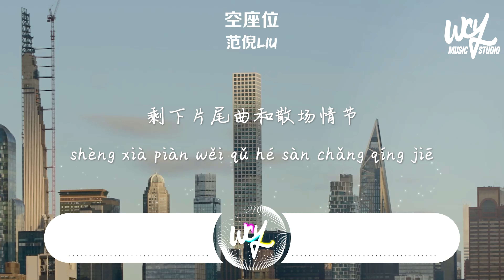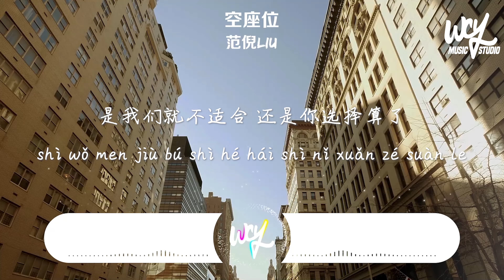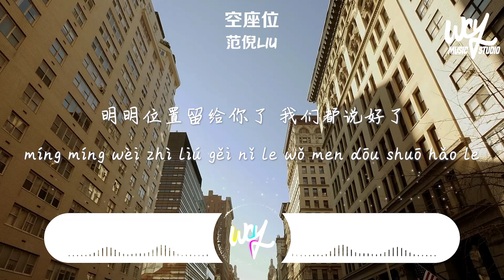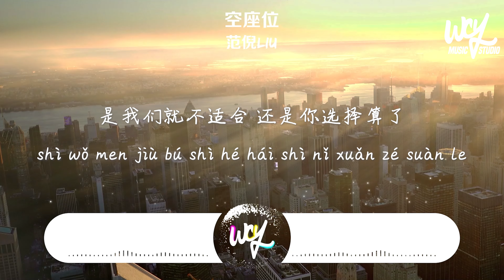範倪Liu - 空座位「明明座位為你留了 票也買好了，怎麼最後身邊還是空著」(4k Video)【動態歌詞/pīn yīn gē cí】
❖关注 ：範倪Liu

作詞 : 角角/果妹
作曲 : 角角/果妹
編曲 : within_軼名（徐軼凡）
制作人 : within_軼名（徐軼凡）
出品：網易·雲上×雪球音樂

電影上演
一開始兩人相遇的畫面
拼湊細節
人海茫茫中卻消失不見
燈光亮了
剩下片尾曲和散場情節
誰還記得
我依然等在孤獨座位邊
不過是換一個主演
出演誰都不算配角
那些轟動的畫面
感人的瞬間
最後盞燈光熄滅
明明座位為你留了
票也買好了
怎麽最後身邊還是空著
是我們就不適合
還是你選擇算了
電影還沒開場就散了
明明位置留給你了
我們都說好了
怎麽你只把沈默還給我
到最後我才懂得
經過時間的摧折
原來早就走著走著
走散了
電影上演
拼湊細節
燈光亮了
誰還記得
那些轟動的畫面
感人的瞬間
最後盞燈光熄滅
票也買好了
是我們就不適合
還是你選擇算了
我們都說好了
到最後我才懂得
經過時間的摧折
走散了
票也買好了
是我們就不適合
還是你選擇算了
我們都說好了
到最後我才懂得
經過時間的摧折
走散了

OP : 搞錘子音樂
混音 : Wuli包子
母帶 : Wuli包子
和聲 : 阿南Sara
和聲編寫 : 阿南Sara
企劃 : 黃嘉慧/豆心
統籌 : 龔芷希
營銷 : 朱貫松/柴柴@雪球音樂
監制 : 果妹
出品人 : 袁曉童
本歌曲來自〖雲上工作室〗
10億現金激勵，千億流量扶持！

➸Wechat：wcymusicstudio